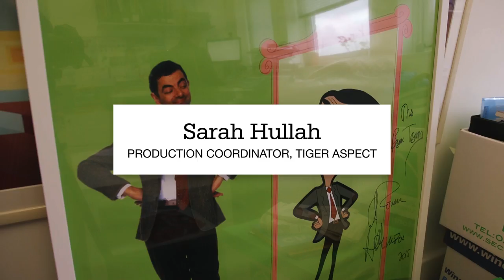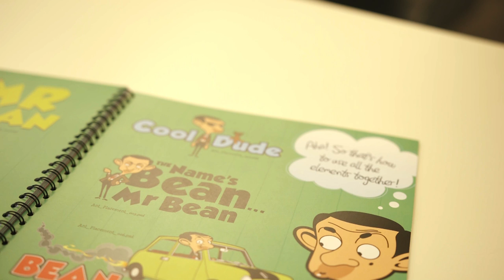Sarah Hullah, Production Co-ordinator at Tiger Aspect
Sarah Hullah is a Production Co-ordinator at Tiger Aspect. Sarah talks us through her role and what a Production Co-ordinator can be expected to do. This gives us an insight into her responsibilities and daily routines.

Free careers advice and guidance, along with recommended courses, training and tips for new freelancers.

Take your first step with an industry placement from Trainee Finder